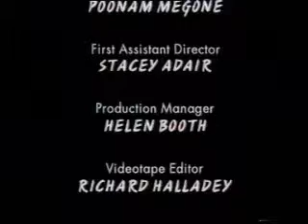Chalk 01x03 -- pt II of II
Mid-late 90s British sitcom written by Steven Moffat and starring David Bamber (Slatt), John Wells (Nixon), Nicola Walker (Suzy Travis) and Geraldine Fitzgerald (Janet) amongst others.

In this episode, called 'The Interview', while the headmaster is 'chilling' in the marijuana-haze of the VIth form common room, Slatt tries to 'impress' the interview panel.